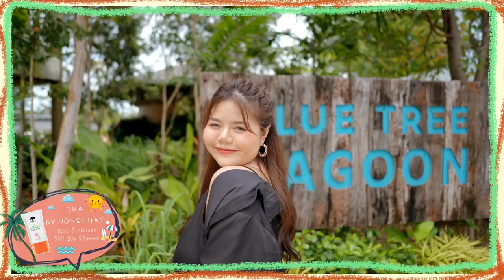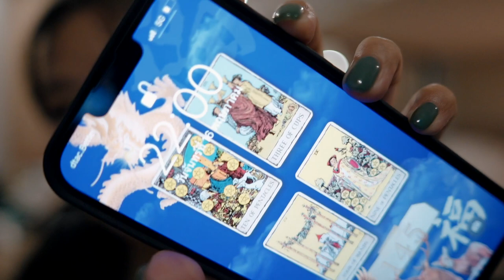☀️กันแดดน้องฉัตร ราคาหลักร้อย ปังไม่ปัง!? มาเจอแดดภูเก็ตเดี๋ยวรู้กัน... | THA BY NONGCHAT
มารีวิวกันแดดใหม่ของแบรนด์ THA BY NONGCHAT แก้วพกมาลองที่ภูเก็ตกันด้วยทดสอบยาวๆ มาดูเนื้อและใช้แล้วเป็นยังไง ราคาหลักร้อยเท่านั้น ปังไม่ปัง?

คอนแทคเลนส์ Define 1Day-Fresh Honey
สีผิว NC35 (เป็นเฉดสีของแบรนด์ Mac)
ผิวผสม มันช่วงทีโซน